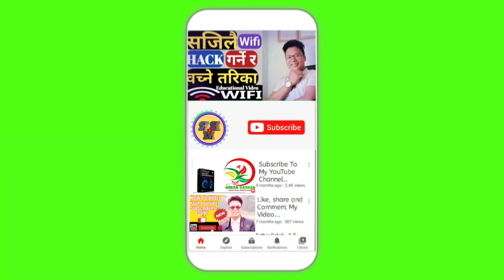How To Design Green Screen Subscribe button in Power Director on 5 Minute 🔥🔥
©&® br media designs

  Thank you for wathing my video!!